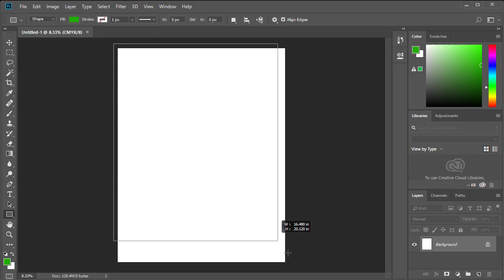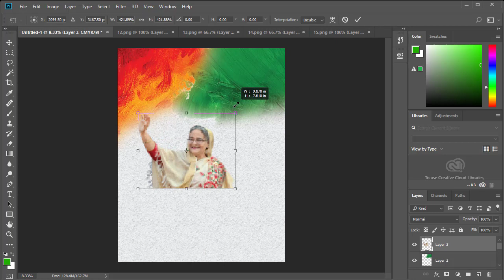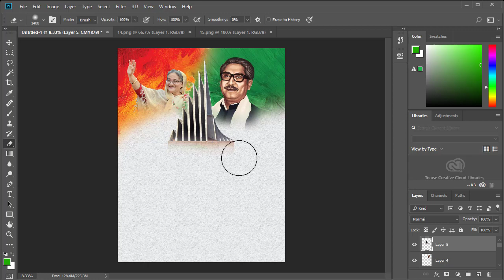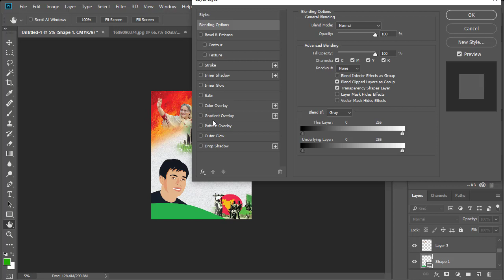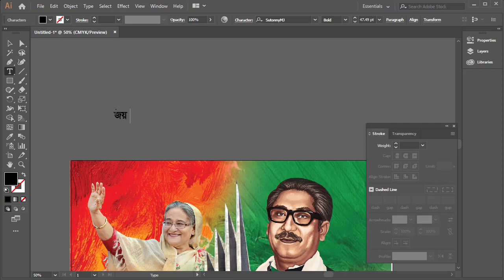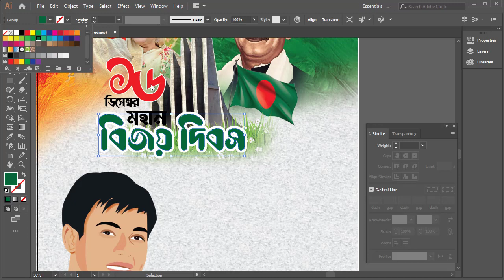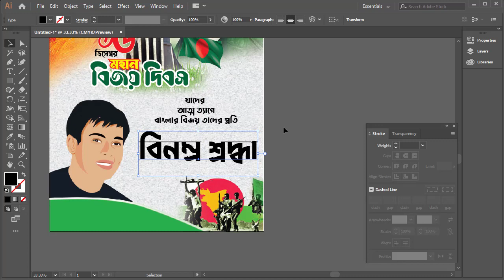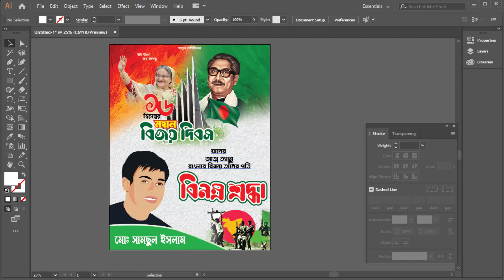16 December Poster Design in Adobe Illustrator | বিজয় দিবসের পোস্টার ডিজাইন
16 December Poster Design in Adobe Illustrator | বিজয় দিবসের পোস্টার ডিজাইন